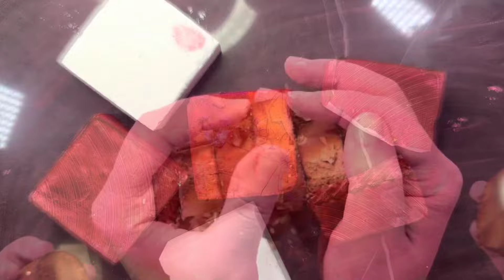FRESH BLOCKS + DYED BLOCKS + REFORMS✨✨🌈🤍 | sleepaid💤💤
0:00-fresh chunks + 3 blue dyed blocks + blue reforms💙🤍
1:55-1 fresh block + 2 pink dyed block/chalks + red/orange reforms🧡❤️💗
4:26-2 fresh block/b0mbz + 4 colorful dyed blocks + green reforms🌈🤍✨💚
6:25-fresh chunks + 1 pasted blue dyed block +  blue/white reforms💙🤍

8:19-2 fresh blocks + 2 purple dyed blocks/chunks + purple reforms with neon powders💜💛
11:27-2 fresh blocks + blue dyed cubes + purple reforms💙💜🤍
13:33-1 fresh block + 3 multicolor dyed blocks + white reforms🌈🤍💚
16:09-2 fresh blocks + 2 multicolored dyed blocks + constarch scrunchies💜🌈🤍